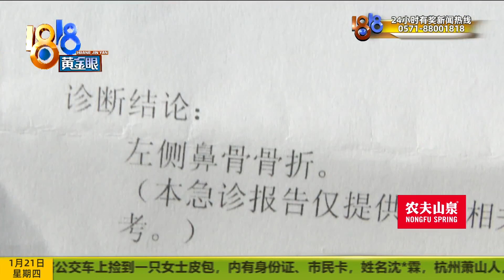【1818黄金眼】“剧本杀”时上厕所，小跑撞断鼻梁骨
【“剧本杀”时上厕所 小跑撞断鼻梁骨】杭州的吴先生反映，前几天和朋友玩“剧本杀”游戏，中途去上厕所的时候撞到了玻璃，鼻子骨折了。事发位置，两扇玻璃门上贴了深色醒目的防撞贴纸，而旁边一大块玻璃非常干净，没有类似的贴纸，当时吴先生就是撞到了这里。他认为，自己有责任，但场地方、游戏组织方也该承担部分责任。

新闻标签：